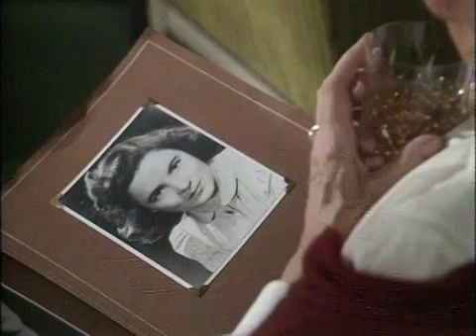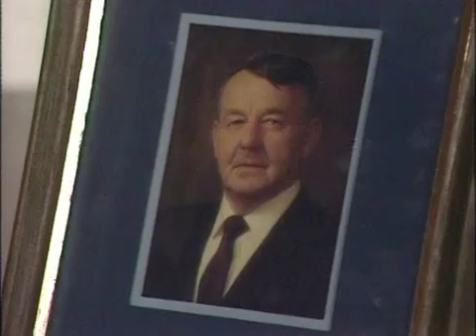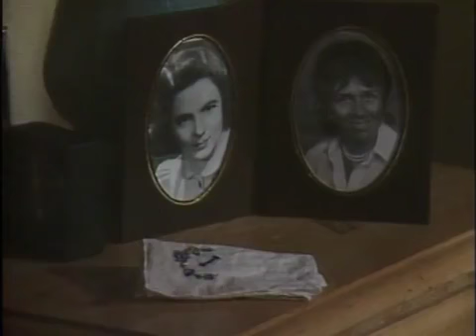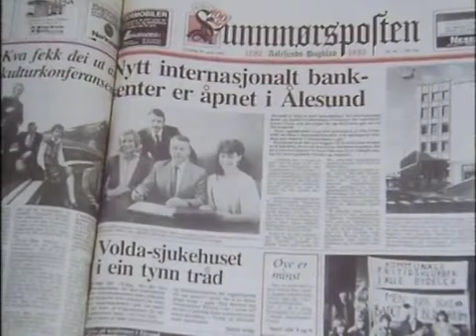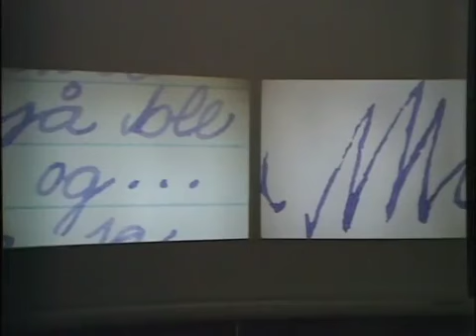Örvény (Teljes film) 1985 Norvég Minisorozat 6/5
Kíváncsi, hogy mire borzongtak az emberek a nyolcvanas években? Melyek voltak azok a sorozatok, amelyeket még most is szívesen újranézne a 40 és 60 közötti nemzedék?

Külföldi blogok a Twin Peaks titokzatosságához és hátborzongató érzéseihez hasonlítják, a kommentelők szerint minden idők egyik legjobb thrillere ez a hatrészes norvég minisorozat, amelyet 1989-ben mutatott be a Magyar Televízió.

A sztori szerint egy norvég milliomos, Hjarmal Jordahl jelentős összeget hagy végrendeletében egy újságíróra, Catherine Durrellre. Az örökös Norvégiába utazik, megismerkedik a családdal és – mint kiderül – két mostohatestvérével, Ingriddel és Annamarie-val. Valaki azonban az életére tör, folyamatosan azt érzi, hogy figyelik őt. Egy fiatal újságíró, Anders Björnson segítségével nyomozni kezd.

Aki gyerekkorában takaró alól leskelődve nézte a tévét, biztosan emlékszik még a kis szigeten álló lakatlan házra, amelynek ablakában mindig megrezdül a függöny, ahol szól a lemezjátszó és síró játék babák teáznak, Catherine mégsem talál ott soha senkit.